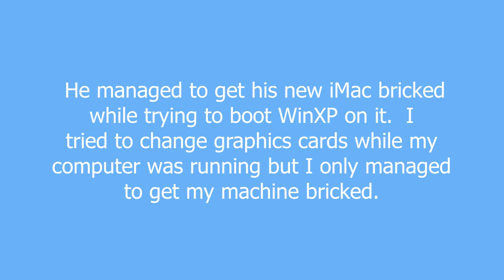bricked meaning and pronunciation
To render your computer useless, as useless as a brick.

Usually the result of tampering with the insides and doing irreversible damage. Bricking your hardware leaves you with a new paperweight. Can be the end effect of a faulty flash or firmware update, a modification (mod) gone bad or being struck by lighting, to name a few.

bricked definition by Urban Dictionary